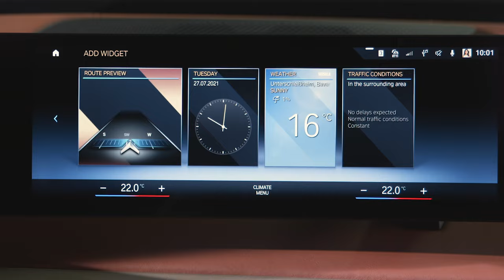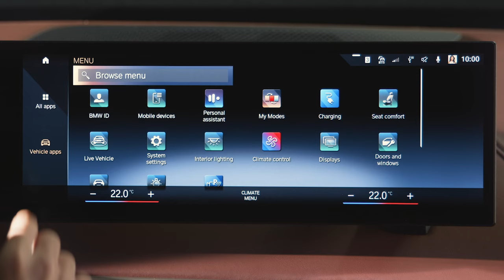So konfigurierst Du das BMW Curved Display mit BMW Operating System 8. // BMW How-To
Einfach großartiges Design. Das neue BMW iDrive bietet ein vollkommen intuitives Nutzererlebnis, das auf dem neuen BMW Operating System 8 und damit einer neuen Generation von Anzeigen, Bedienelementen und Software sowie einer besonders leistungsfähigen Vernetzung und Datenverarbeitung basiert.

Mit BMW iDrive wird Dein Fahrzeug zum aktiven Gesprächspartner, der sich intelligenter, personalisierter und emotionaler präsentiert als je zuvor.